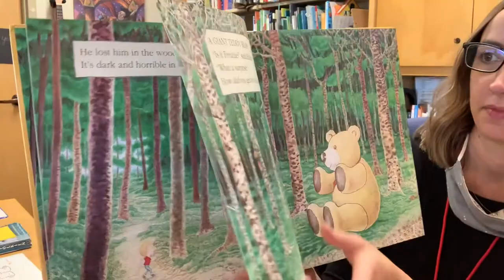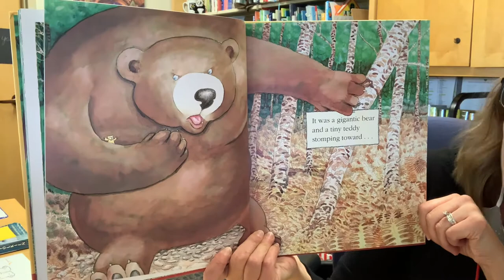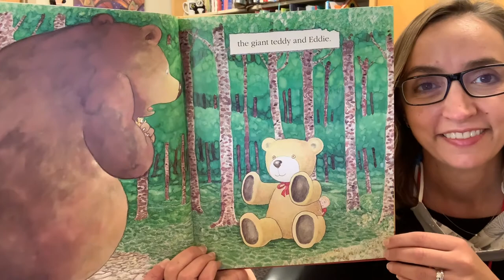Toys Storytime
Where's my Teddy? by Jez Alborough, published by Candlewick Press